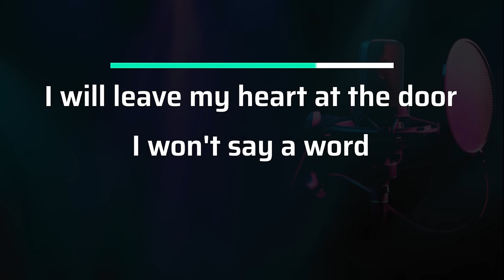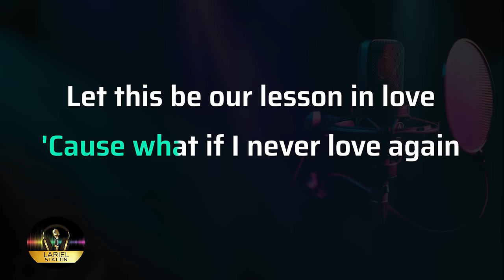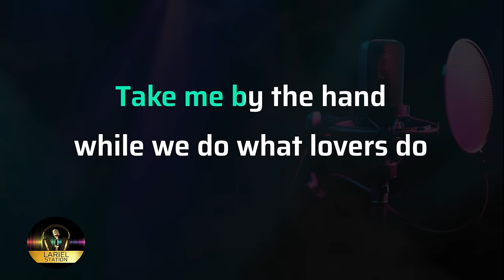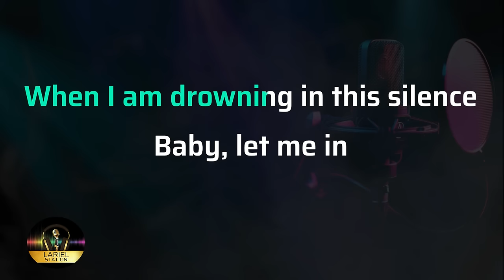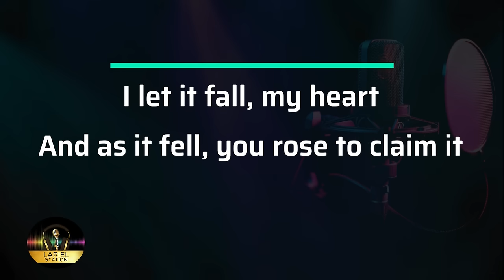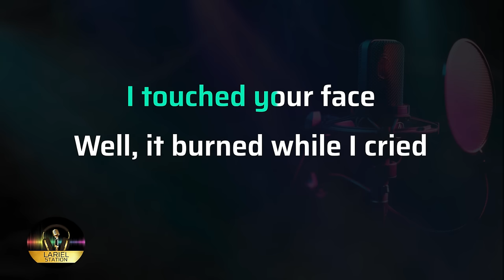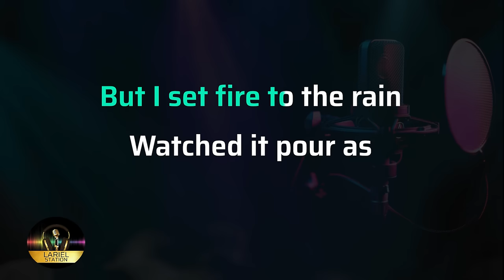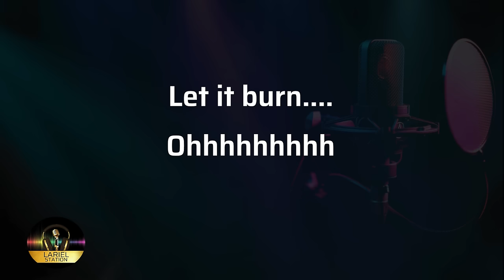ADELE MEDLEY Vol.2 - (Female Key) All I Ask | Easy On Me | Set Fire To The Rain